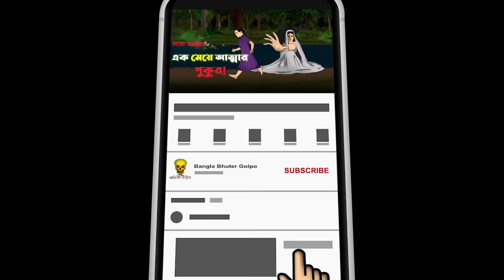Bhuter Cartoon - Village Bhuture Pukur | True Ghost Story | Bangla Animation | Bangla Bhuter Golpo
One afternoon during the school holidays, Brishti went to play in the backyard of his school friend Supreeta's house. There was an abandoned pond. It is heard that a girl died in that pond many years ago. Since then the pond has turned into a haunted pond! Pond water is empty throughout the year. The people of the village are afraid to pass by that pond. Because whoever passes by that pond is exposed to some unusual events.

Bangla Bhuter Golpo is a bangla animation horror or ghost story channel. Always horror/scary/suspense animated story is here.